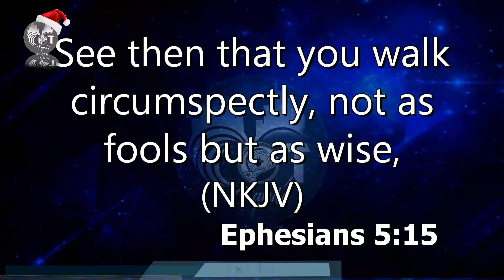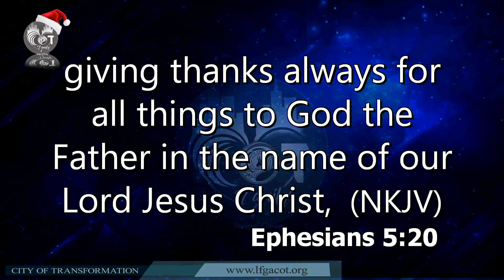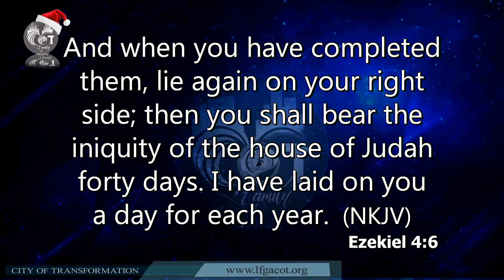Instructions for the year 2023 | Apostle Sam Obiorah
Welcome to Life Of Faith Gospel Assembly, City Of Transformation (COT) church.

Looking for a place to worship God in truth and in spirit, under an atmosphere of intense worship, praises and the undiluted word of God?
At the City Of Transformation, lives are constantly being transformed by the power of God's word.

Follow our services at COT and experience true transformation.

COT Lead Pastor:  Apostle Sam Obiorah

Church Addresses:
Nsugbe:  04 Presidential Drive, Opposite Nwafor Orizu College of Education (NOCEN), Abata Nsugbe, Anambra State, Nigeria
Awka: 13 Oby Okoli Avenue, Beside Freshpoint, Unizik Tempsite, Awka, Anambra State

ID: 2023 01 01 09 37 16